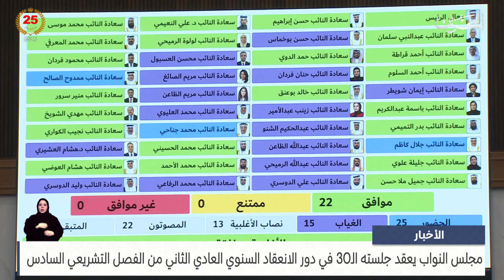البحرين مركز الأخبار : جلسة مجلس النواب 23-04-2024